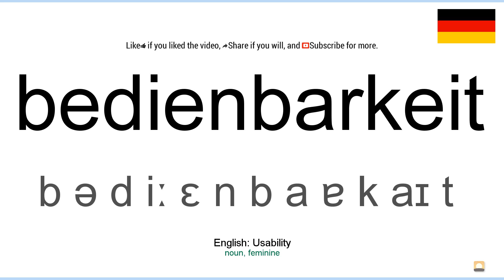How to pronounce: Bedienbarkeit (German)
How to pronounce bedienbarkeit in german
Wie bedienbarkeit ausgesprochen Deutsch
Die deutsch aussprache von dem wort bedienbarkeit.
Cómo pronunciar bedienbarkeit en aleman
Comment prononcer bedienbarkeit en allemand
Come pronunciare bedienbarkeit in tedesco